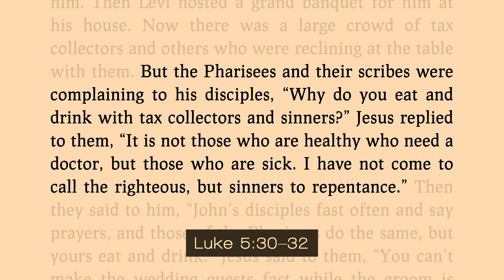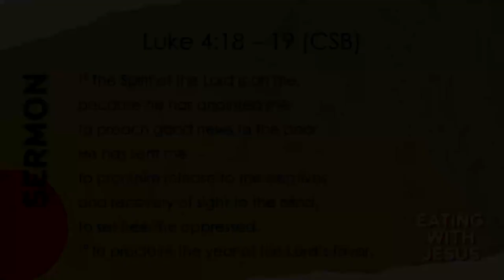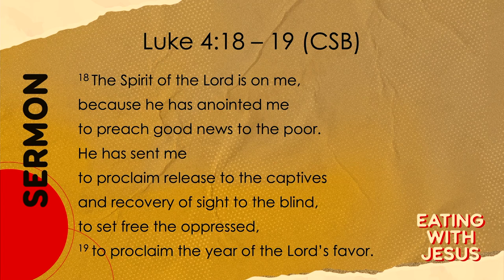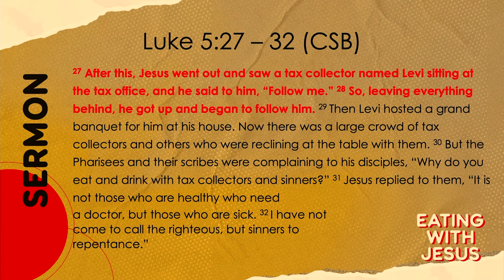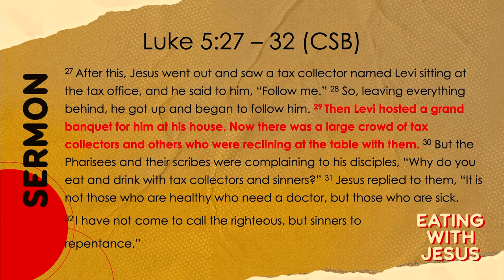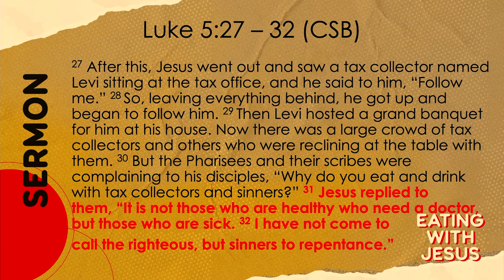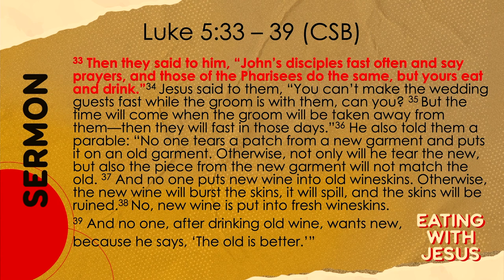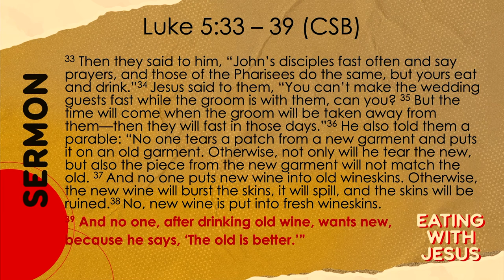Eating With Jesus: The Table Matters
Luke 5:27-39

The table matters! In fact, it matters so much that we decided to devote an entire series to it, upfront, nearer the beginning of the year, in light of the More season that we believe God is calling us to as a local family of believers. In Luke 5:27-39 we learn that Jesus dines with Tax collectors like Levi and other sinners who are poor in Spirit. He meets them where they are and calls them to follow Him.